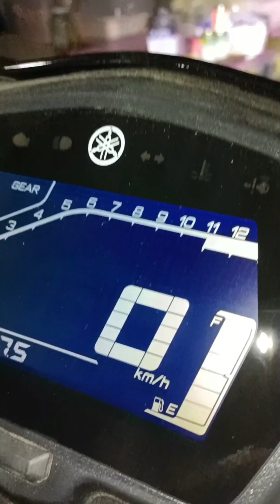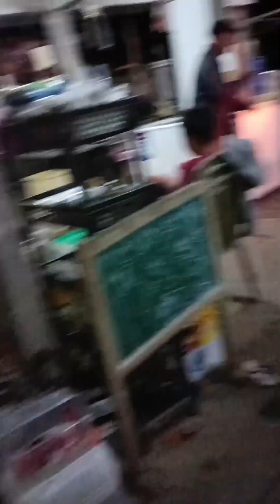BARAKO 3 NEW MODEL & YAMAHA SNIPER KEYLESS NEW MODEL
The new edition of Barako 3 & New Sniper keyless Motorcycke high speed